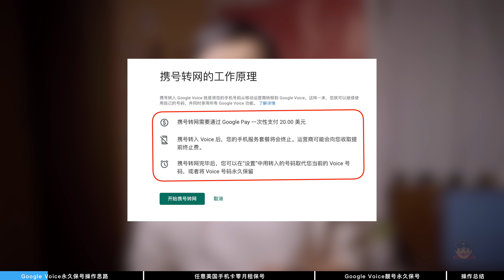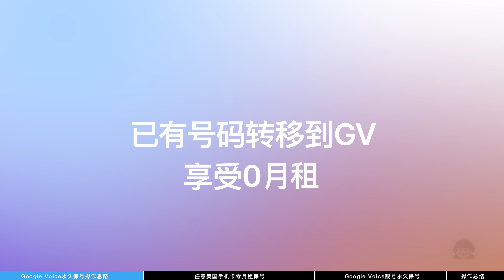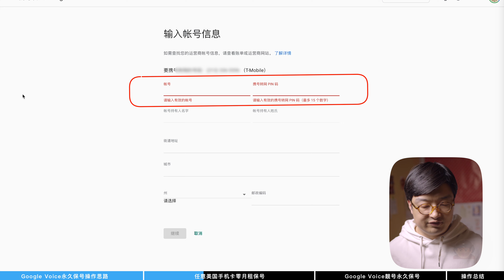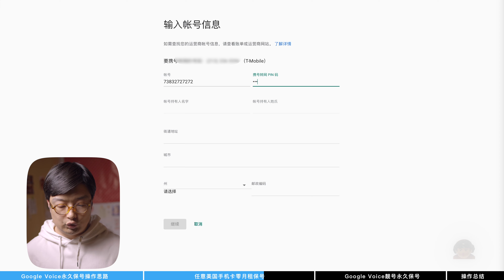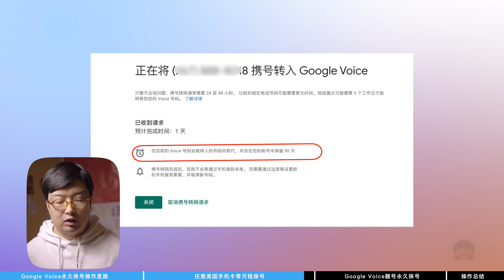2024年Google Voice谷歌电转永久号码教程，美国手机号码转零月租教程，两种方法让你轻松搞定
🎬  视频概览：
0:00  Google Voice保号操作思路
2:31  任意美国手机号码零月租保号
5:38   Google Voice靓号永久保号
7:57  操作总结